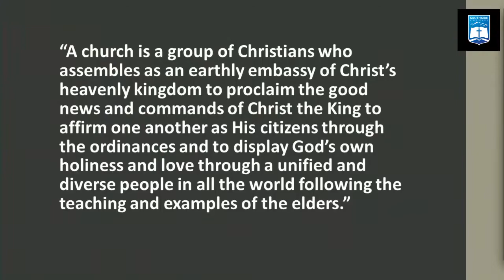Ken Murphy| What Is The Church? (Matthew 6:13-18)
Ken Murphy
Southside Bible Church - Centennial, Colorado
WHAT IS THE CHURCH? (MATTHEW 6:13-18)